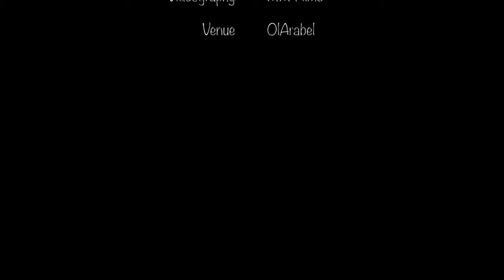WEDDING VLOG || I WORE A PANT SUIT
My brother got married and I just could not deal with how beautiful everything was 😭

I also went against the grain and wore a pant suit instead of a dress.

PLUGS:

Shoes : Platform Two Rivers